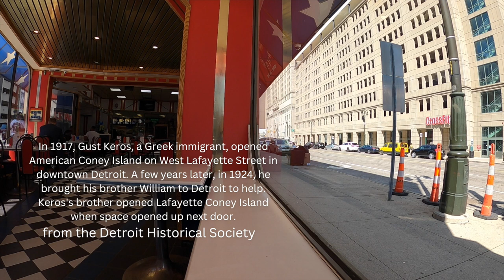Coney Dog Battle in Detroit- Who Does it Better? American Coney Island vs. Lafayette Coney Island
American Coney Island vs. Lafayette Coney Island!

When in Detroit you have to try the official Coney Dog. I had the chance to try both American Coney Island and Lafayette Coney Island. Can you tell which I like better?

Want to support my journey to travel full time plus get the scoop on what I'm up to in real time?

Amazon Storefront
Links to all things I use on the road ☝🏻☝🏻☝🏻

I use the Native Lands website and App to learn the history of people native to the areas that are now national parks. This is a great place to learn more about the people of America and this history of where you live.

I started my full time travel journey at the start of 2020 when I quit my job. My plan was to travel the world, but my timing was horrible. I decided to stay closer to home and explore the US. That decision prompted me to build out my Ford Transit van and travel to every National Park! I've currently been to 52. Along the way I made it to all 50 states IN ONE YEAR! I can't believe it actually happend but from April of 2021 to April of 2022. Now its on to new crazy adventures!